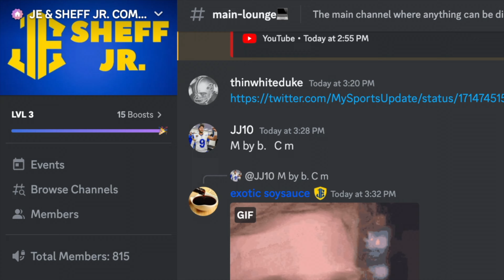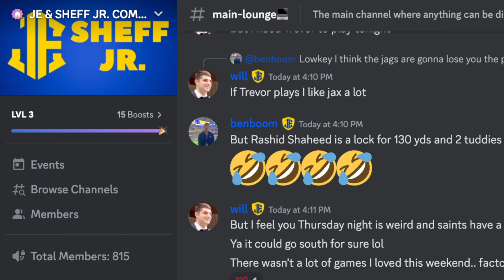Does Zach Evans still have STARTER level upside?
The Rams have had Ronnie Rivers for a couple of years now but in year three can he crack the increasingly more talented 53 man roster?